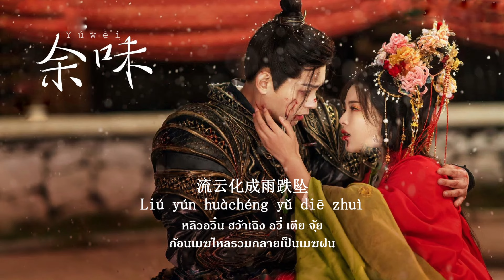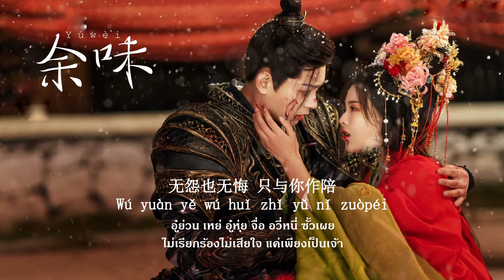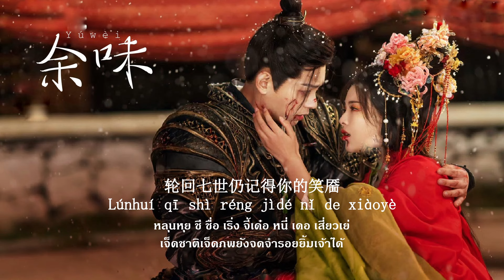[แปลไทย/PINYIN] 余味(Yúwèi) - 单依纯(ตันอีฉุน) | 七时吉祥 (เจ็ดชาติภพหนึ่งปรารถนา)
Song name:余味(Yúwèi) - รสชาติที่ยังคงอยู่
Singer: 单依纯(Dān yī chún) - ตันอีฉุน
Title : 七时吉祥 (Qī shí jíxiáng)
Another title :Love You Seven Times (เจ็ดชาติภพหนึ่งปรารถนา)

สุยเฟิง เอ๋อร์เฟย เดอ ชีเหม่ย
จี่ฟาน หลุนหุย เพียวลั่ว รู่ ซินเฟย
เซียงซือ รั่ว เพียวป๋อ อู๋ กุย
เฉินหยวน ฟู่ฉุ่ย หนานโชว สี่เปย
คั่งกั้ว เลอ อู้ ชื่อ เหริน เฟย
หลิว เดอ อู๋เว่ย เถียน ปู้หม่าน ซินสุ้ย
ปู้กั้ว อี ฉ่าง ชิงสิ่ง เดอ เฉินสุ้ย
เช๋ ย่วน ชื่อเฟย โตว อี่ อู๋เว่ย
ชื่อ ลู่ โย่ว ชื่อ เตี้ยน ชื่อ อู๋เสีย เดอเหม่ย
ชื่อ อู้ หนาน เปี้ยน ชื่อเฟย
เซียงเฝิง หลีเปี๋ย สวินหวนเจอ เวิ่นซิน โยวขุ้ย
จงโต่ว ปู้กั้ว เถา ปู้กั้ว จิวเก๋อ เดอ จือเว่ย
อู๋ย่วน เหย่ อู๋หุ่ย จื่อ อวี่หนี่ ซั้วเผย
จื๋อต้าว ย่วน จิ่น เฉิง ฮุย
หลุนหุย ชี ชื่อ เริ่ง จี้เด๋อ หนี่ เดอ เสี่ยวเย่
ซ้าย โตวฉ่าว เปี้ยน จื่อเว่ยหนี่ หลิวเลี่ยน
หลิวอวิ๋น ฮว้าเฉิง อวี่ เตีย จุ้ย
ป๋ายจ่วน เชียนหุย ลั่วรู่ เช๋ ซินเฟย
รั่ว ปู้ชื่อ เทียนเชิง อี ตุ้ย
อินหยวน จี้หุ้ย เสิ่น จือ จิ้นถุ้ย
ข้านโท่วเลอ อู้ ชื่อ เหริน เฟย
ซ้ายโตว อีฉ่าง ชิงสิ่ง เดอ เฉินสุ้ย
อี๋ฮั่น โขวเหว่ย เหย่ อี่ อู๋เว่ย